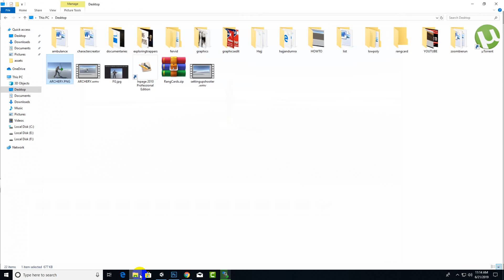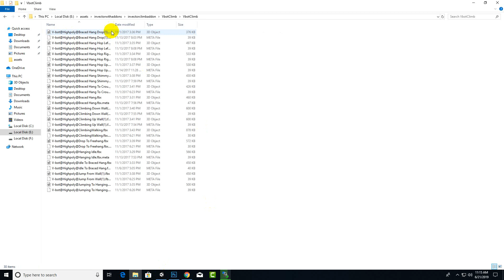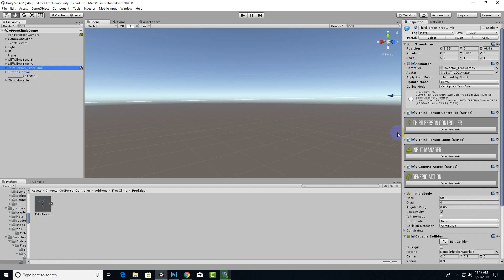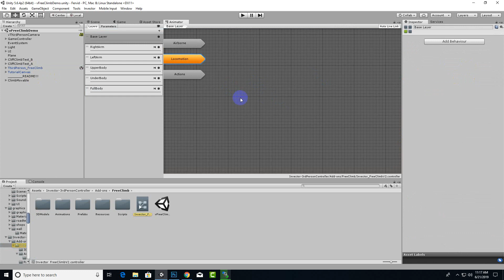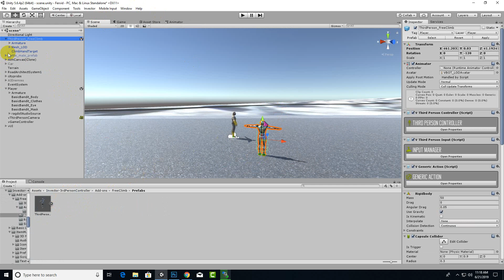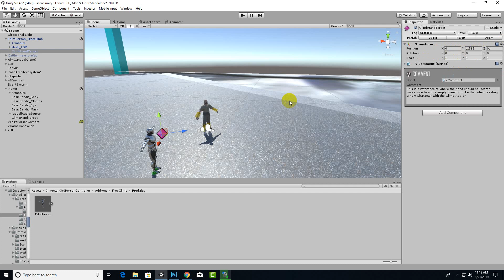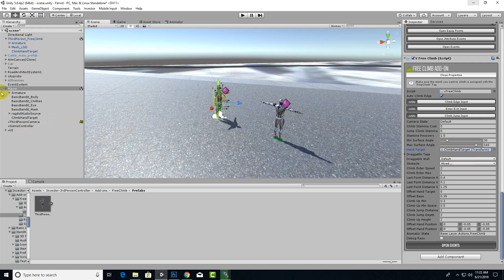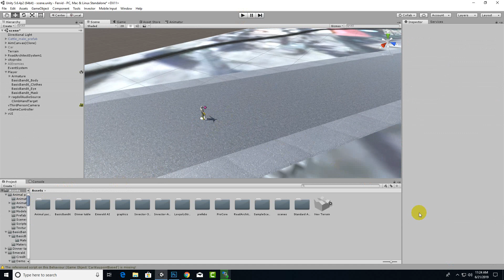Climb Add On For Invector Unity 3d | How to add climbing system for player using invector unity 3d